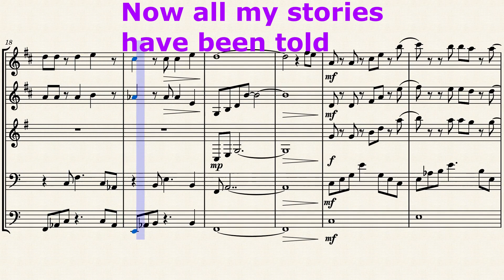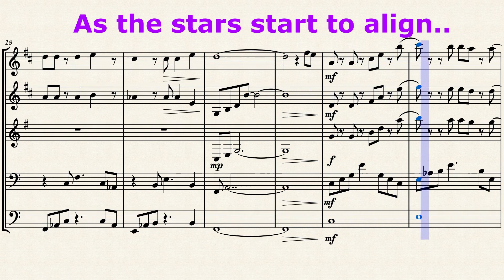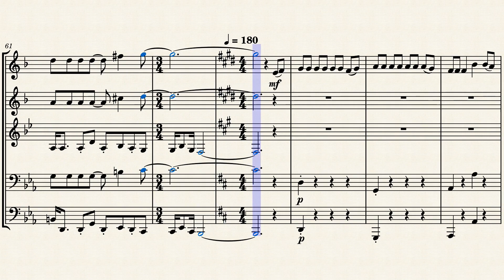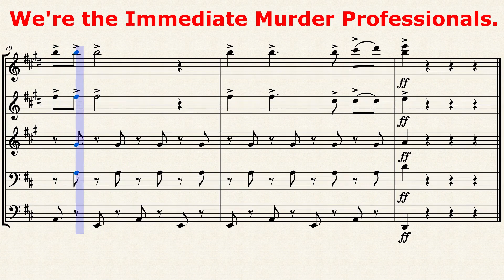Helluva Boss Brass Quintet